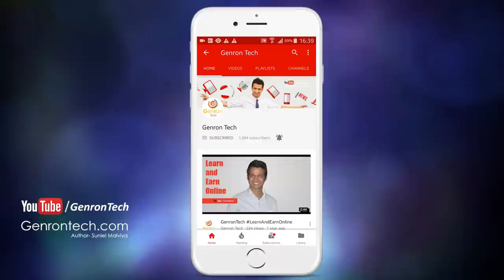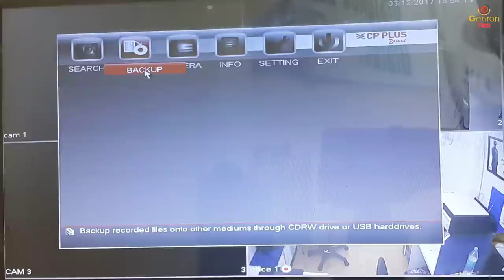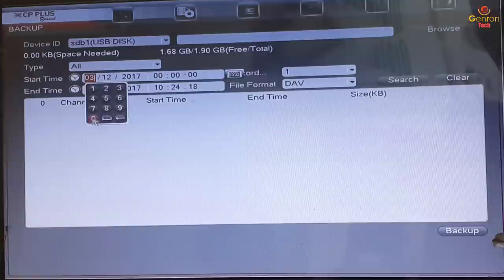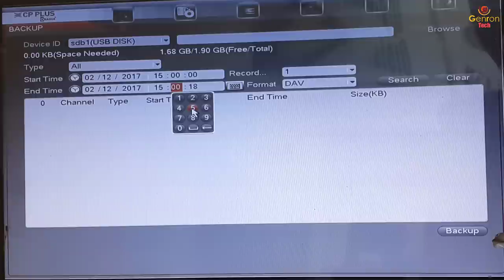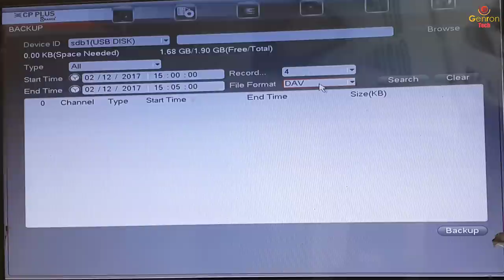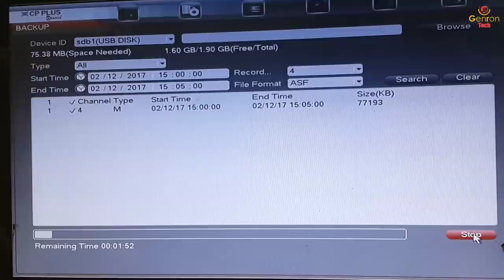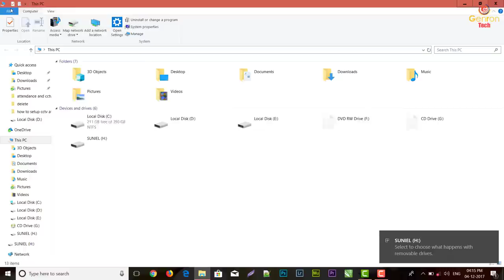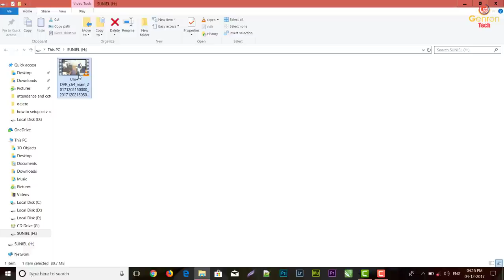CP Plus Transfer DVR Recordings to USB! Backup DVR to Pen Drive! How to Backup Cp Plus DVR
Learn how to take backup of DVR HDD to pen drive. you can also select footage as per your requirement and take backup of it. watch the full video to learn how to take backup of DVR videos to pendrive/memory stick/USB

!!@@@@@@@@  Genron Education & Technologies  @@@@@@@@!!

About Us:
GenronTech Deals with Online Earning & Learning Skill By Which Any Individual or Group Can Earn a Good Living for Him/Her or for His/Her Family. We Also Deal With Reviewing Product and It's Features.

Regards,
Suniel Malviya,
(GenronTech)